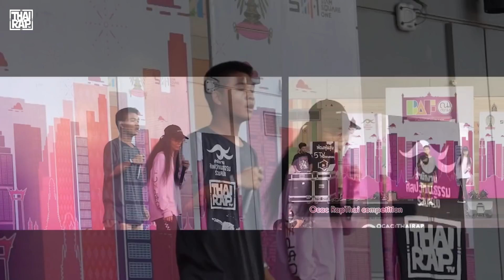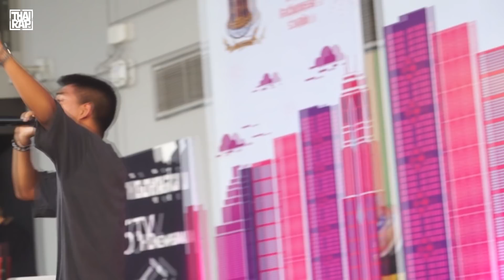Perform | ANONYMOUS X MINDNGAI - ประเทศไทยใครก็ได้ [Thai Rap Competition]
วันอาทิตย์ที่ 17 กันยายน 2560 เวที SIAM SQUARE ONE

1. เกณฑ์การตัดสิน
- เทคนิคการแร็พ การนำเสนอผลงาน
- เนื้อหาเพลงสามารถสื่อสารและสร้างความเข้าใจคนฟังได้
- การใช้พื้นที่บนเวที และการควบคุมเวลาในการแสดง
- การ Entertain กับผู้ชม
- ภาพรวมของการแสดง

2.กรรมการชี้ขาด
- Dajim
- B-King
- แมว The Jukk

3. รางวัล
- แชมป์ จะได้รับ 30,000 บาท X ถ้วยรางวัล
- อันดับ 2 จะได้รับ 20,000 บาท
- อันดับ 3 จะได้รับ 10,000 บาท

- สำนักงานศิลปวัฒนธรรมร่วมสมัย

**เพื่อความคมชัดลึก สามารถเลือกชมได้ถึงระดับ Full HD ครับ **